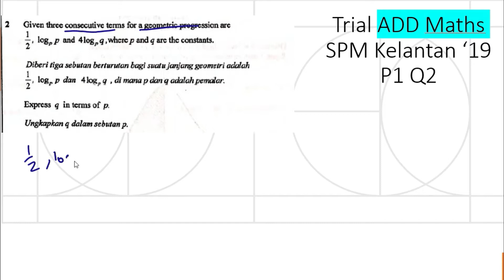Trial Add Maths SPM Kelantan 2019 Paper 1 Q2 Progression Percubaan Matematik Tambahan SPM Kertas 1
Trial Add Maths SPM Kelantan 2019 Paper 1 Q2 Geometric Progressions Percubaan Matematik Tambahan SPM Kertas 1